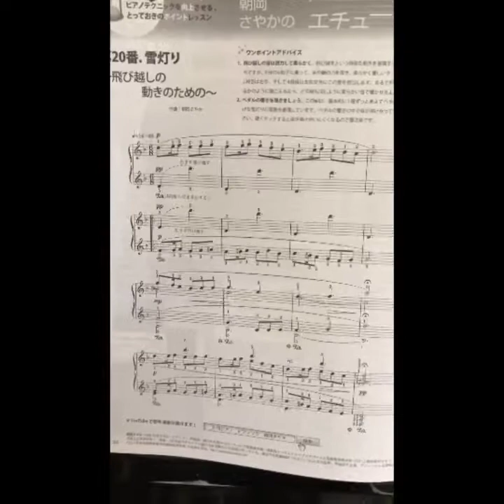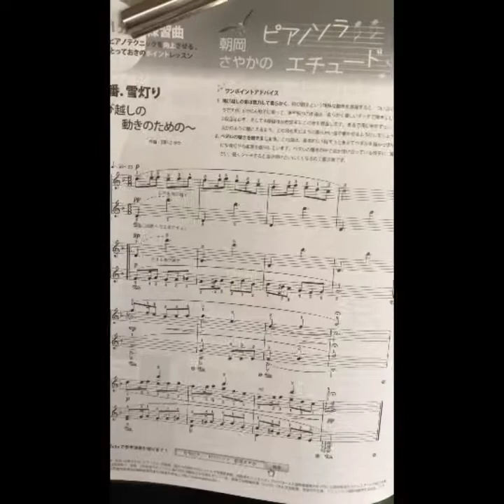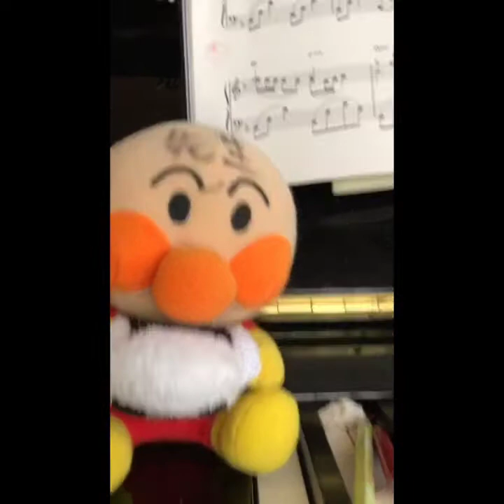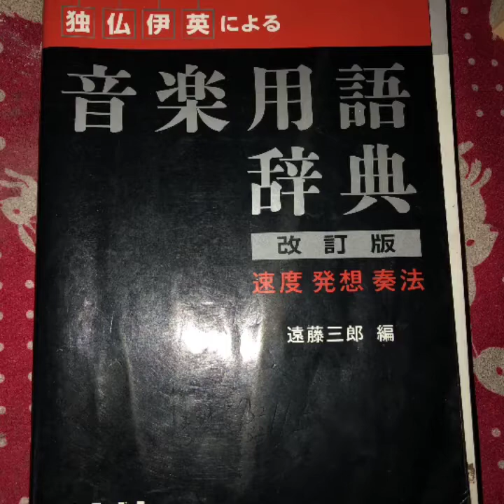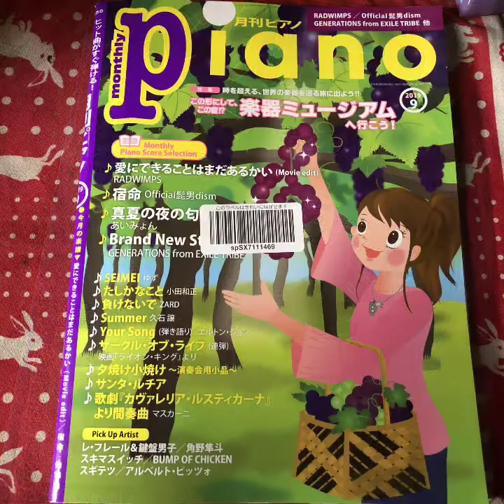音の飛び越え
音の跳躍を楽しく弾いてみる(^^♪